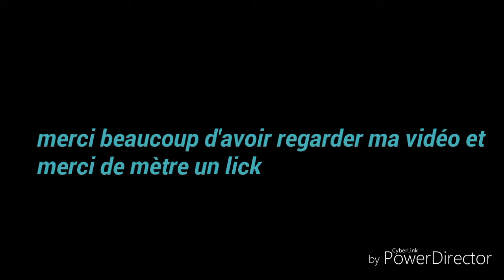Octavia Wolf and DJ pon3 Vampire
For Vampire and Wolf. DJ pon3 and Octavia for BFFE